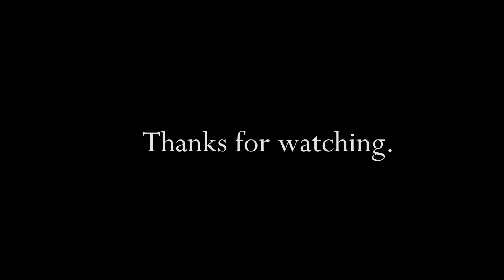Energizer Batteries 1990 TV Commercial HD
This is a 1990 tv video commercial for Energizer Batteries.